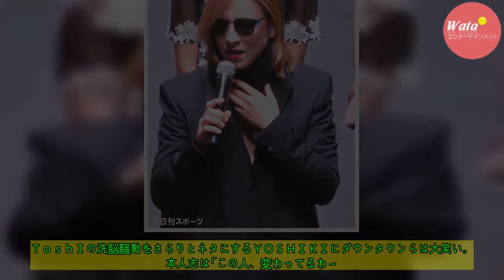ＹＯＳＨＩＫＩ「一応専門家」ＴｏｓｈＩに洗脳相談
Ｘ　ＪＡＰＡＮのＹＯＳＨＩＫＩ（５２）が、自身の洗脳を心配し、メンバーのＴｏｓｈＩ（５２）に相談していたことを明かした。

　ＹＯＳＨＩＫＩは１２日放送のフジテレビ系「ダウンタウンなう」に出演。ＴｏｓｈＩが自己啓発セミナーにより洗脳を受け、バンドを脱退した騒動を振り返った。ＹＯＳＨＩＫＩは当時、幼...